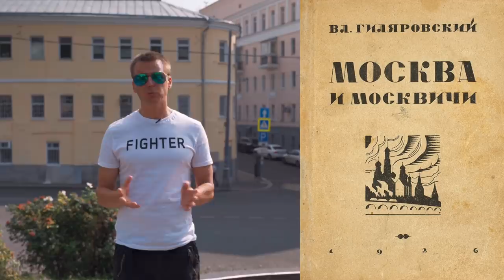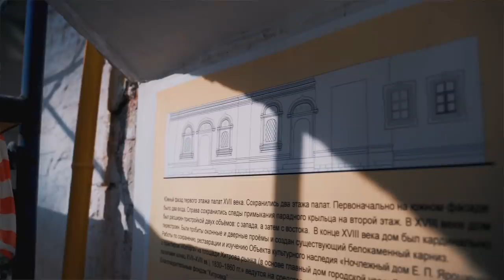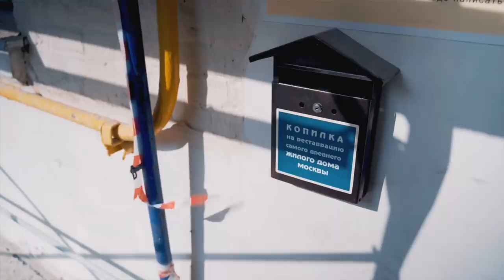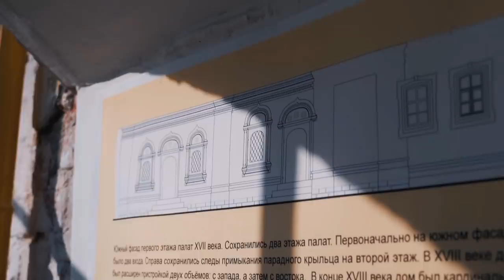Гид по Москве. Хитровка: городское дно. Факты и вымыслы